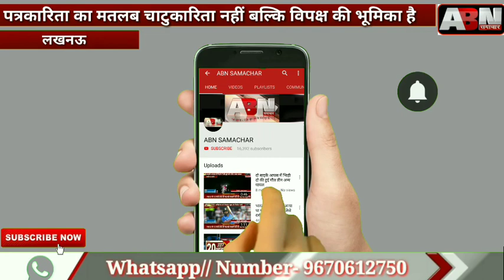पत्रकारिता का मतलब चाटुकारिता नहीं बल्कि विपक्ष की भूमिका है, अभिसार शर्मा